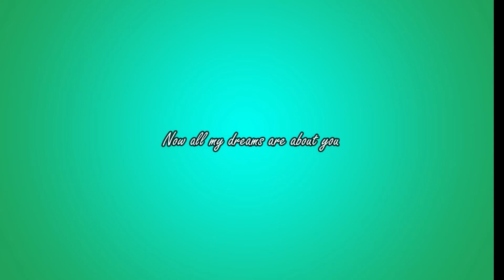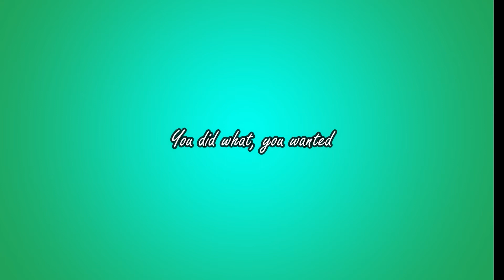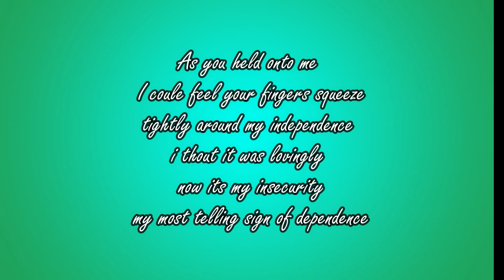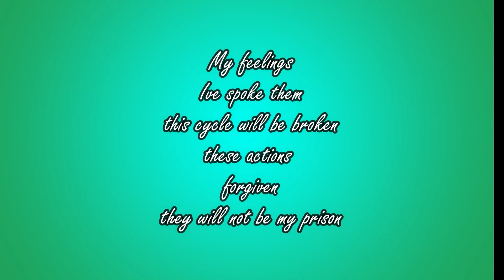Your Last Dance lyrics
I finally tried to sing... haven't done that in a while. May want to grab your earplugs. I made a little lyric video to go with it.